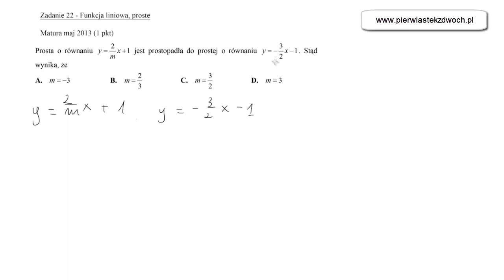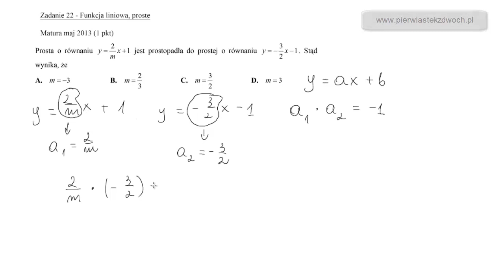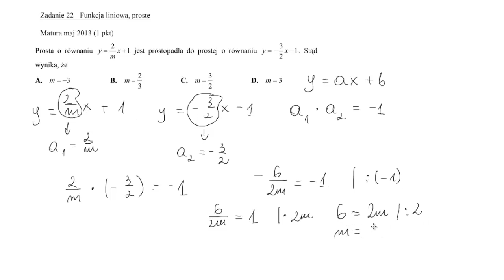Matura maj 2013, zadanie 8